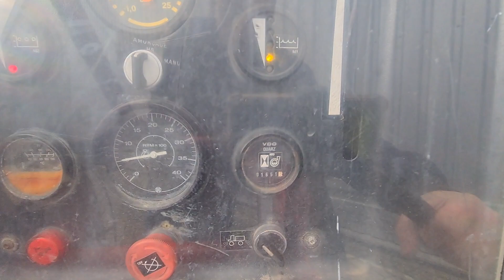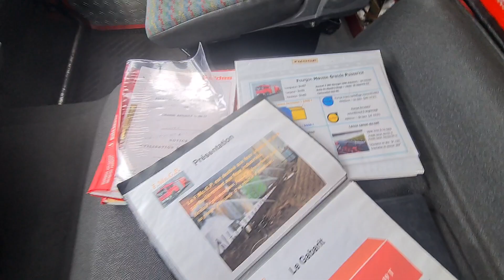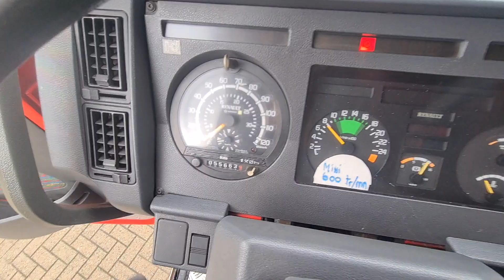Top Trucks 4667 Renault G300 19 TI Manager 5.000 ltr watertank, 1.500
Top Trucks 4667 Renault G300 19 TI Manager 5.000 ltr watertank, 1.500 foam -Doppelcabine - Canon - Feuerwehr, Fire brigade